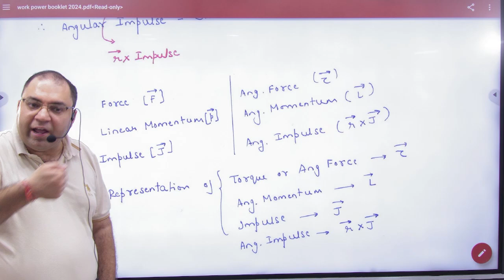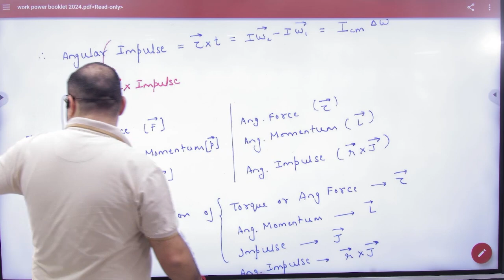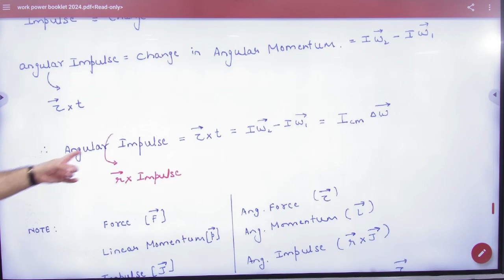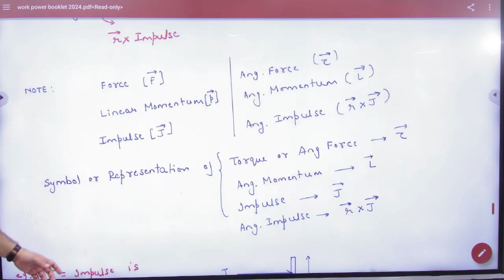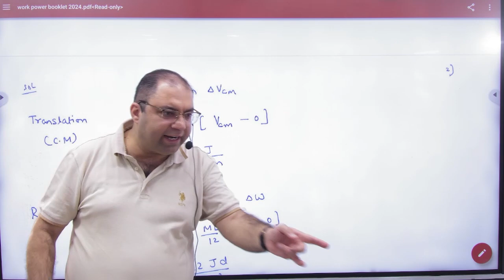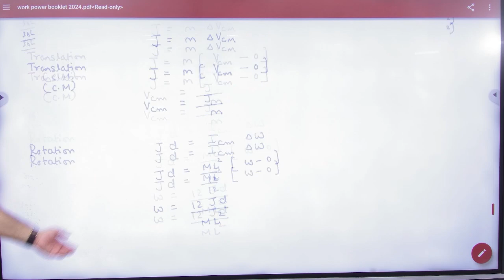6 Angular impulse